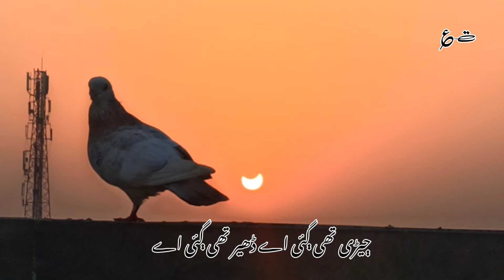Viral Saraiki Poetry